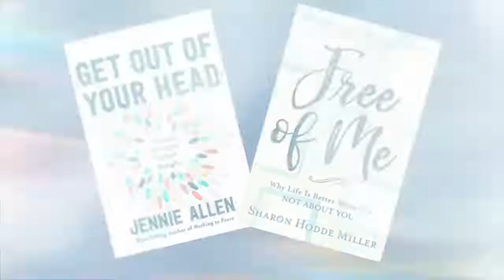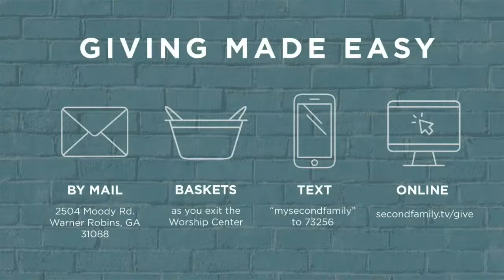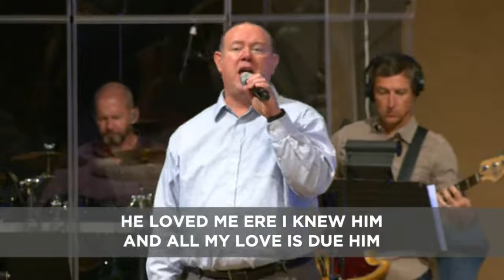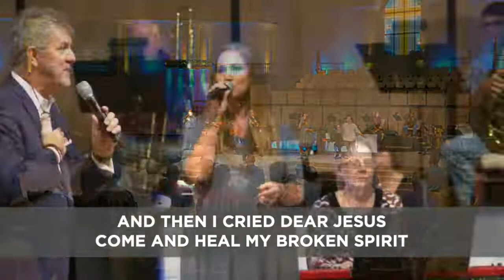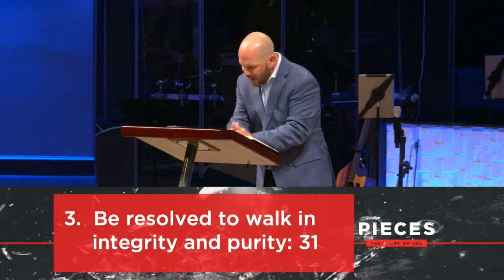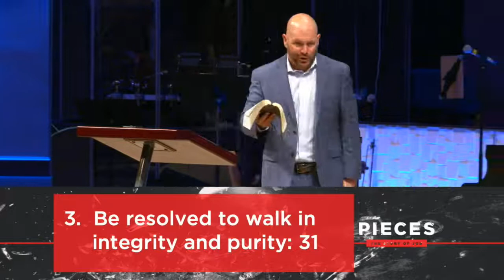How Should I Respond to Suffering?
Our attitude unlike other facts in our lives is something we can control and if necessary change every day of our lives depending on what we are facing.